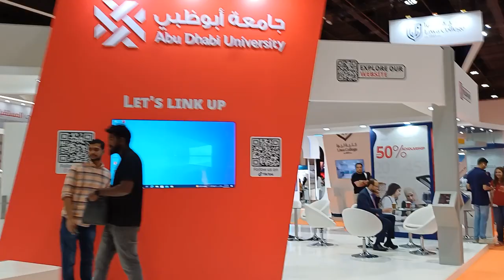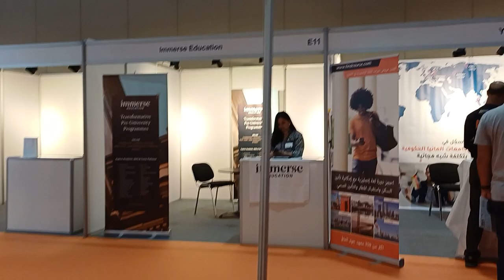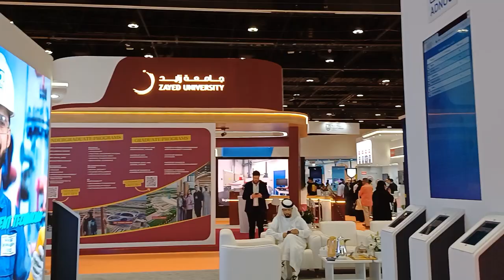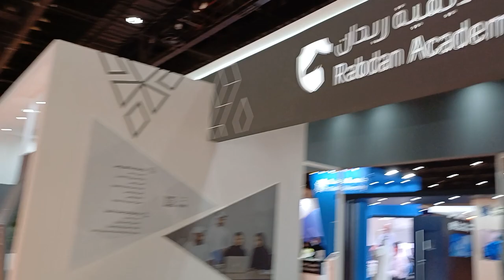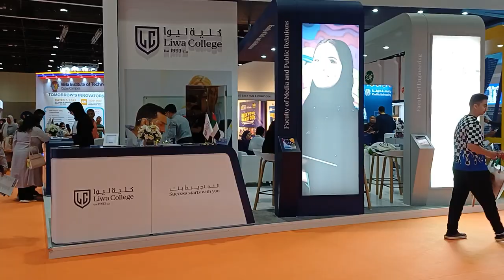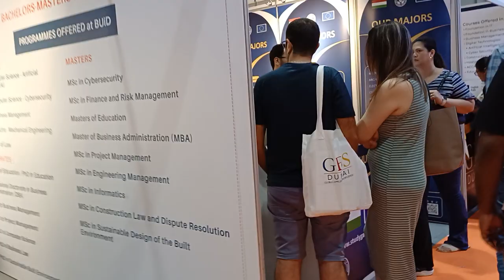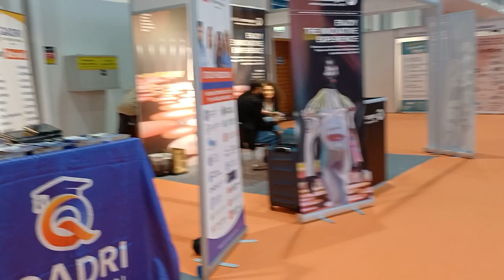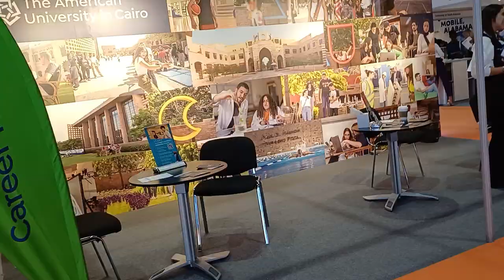Najah 2023 Abu Dhabi - Cam Tour 2 - معرض نجاح للتعليم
V23 - Najah 2023 - معرض نجاح للتعليم والتدريب

Abu Dhabi National Exhibition Centre - ADNEC
شركة أبوظبي الوطنية للمعارض - أدنيك
Abu Dhabi - أبوظبي
UAE